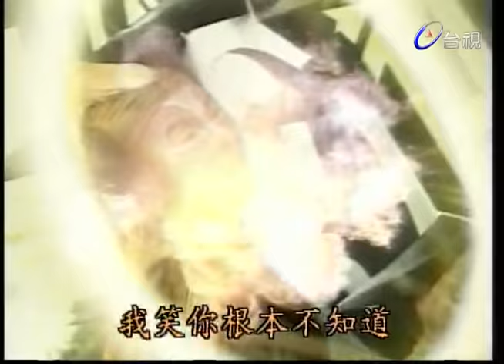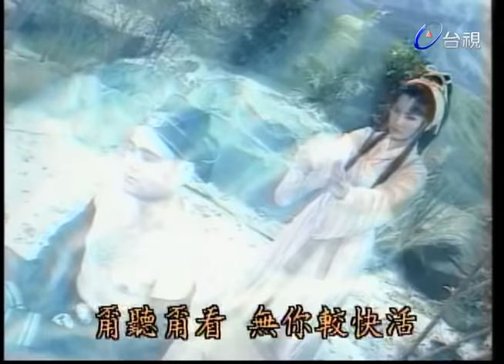赤腳婆 第 28 集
演員:卓勝利 洪秀玉 洪秀美 高玉珊 黃龍 廖麗君